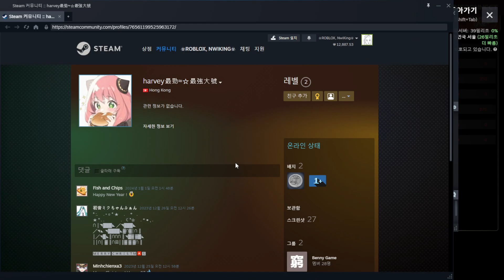☣ROBLOX, NwiKing☣'s tf2 play -